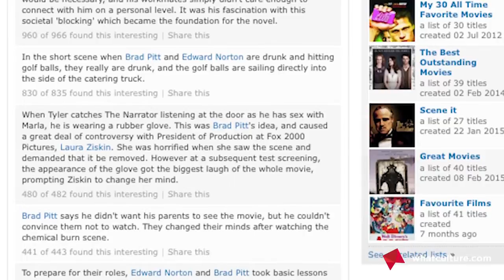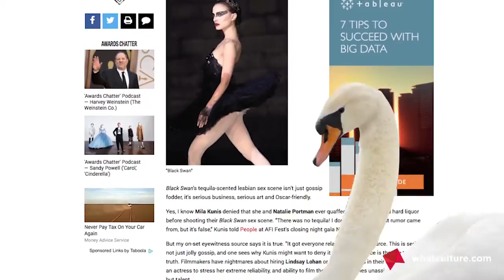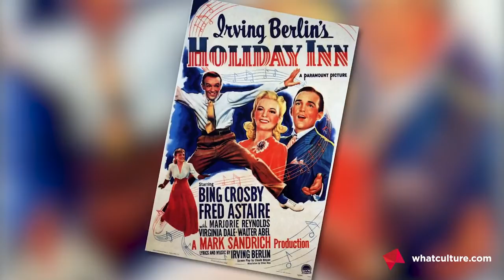10 Actors Who Had To Get Drunk To Shoot Their Movie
When you think about it, these people were technically being paid to get drunk. Sigh.